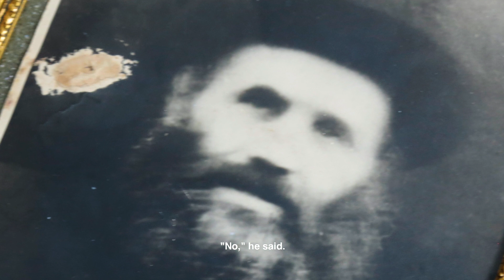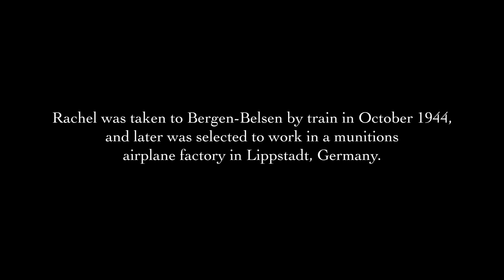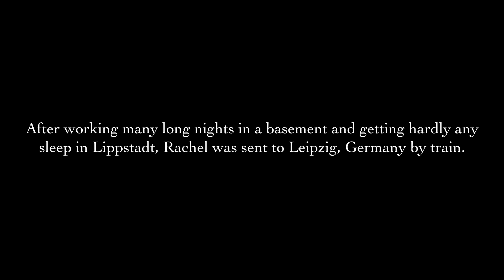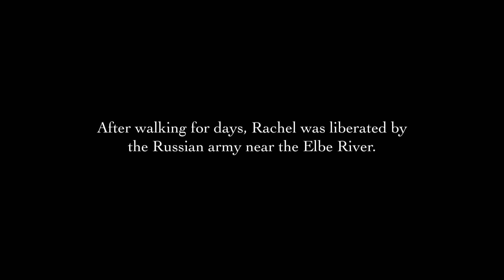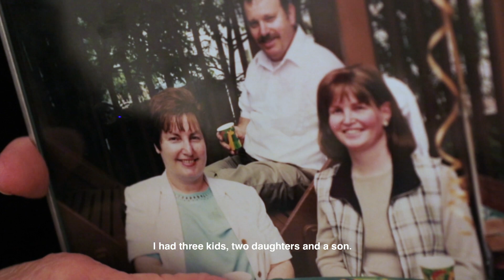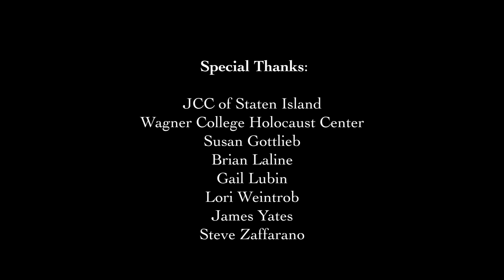Staten Island's Holocaust survivor stories: Rachel Gottlieb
Rachel Gottlieb tells the story of how her faith in God saved her life throughout her experience in Auschwitz, Bergen-Belsen, Lippstadt, and Leipzig. This video is a part of the Where Life Leads You: Stories of Staten Island's Holocaust survivors series. (Video: Shira Stoll)